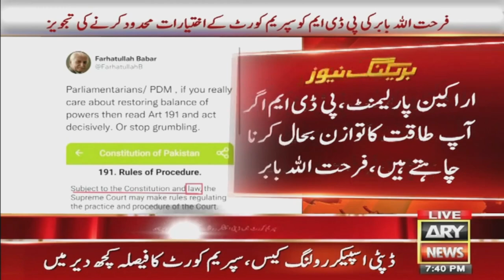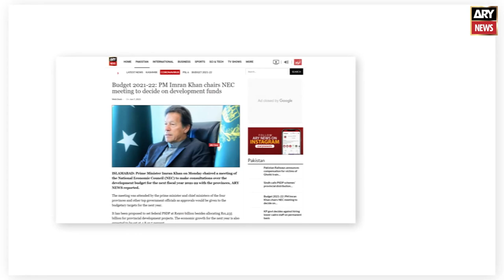It's time to decide. Bilawal Bhutto retweeted Farhatullah Babar's tweet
Imran Khan latest news ary, By Elections Punjab, today news Pakistan, PTI Govt in Punjab, Shehbaz Govt, General Elections, CM Punjab Elections, Supreme Court, Hamza Shahbaz, Imran Khan latest speech, PTI power show, imran khan power show isb,